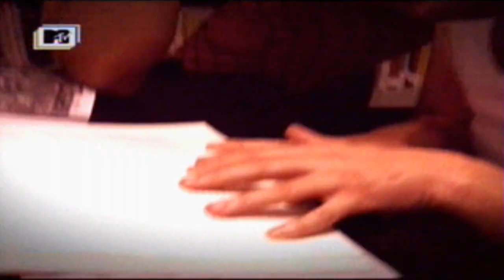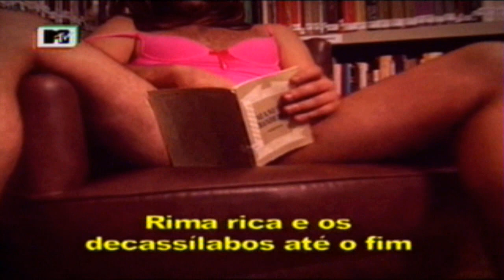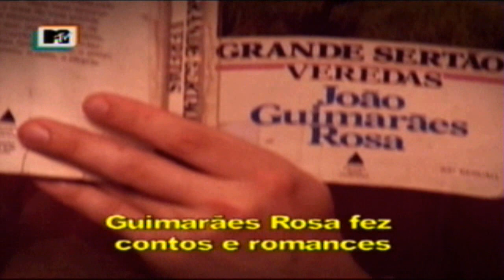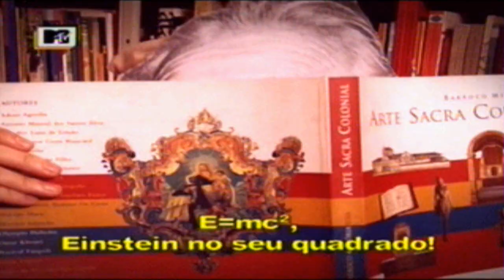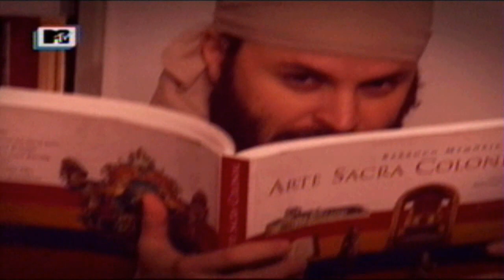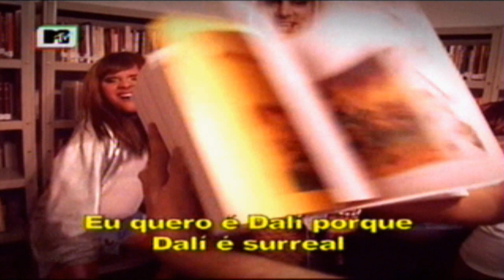Gaiola das Cabeçudas Parte 2 - Aula nº 2 - Aula II - Parte II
Gaiola das Cabeçudas no Comédia MTV
dia 06/10/2010